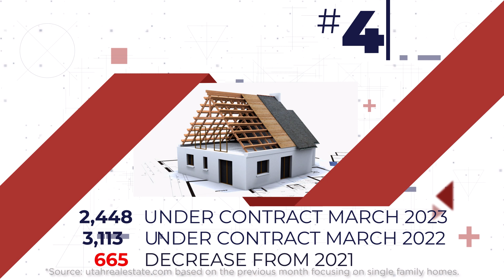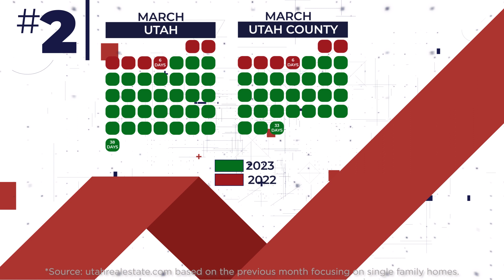March 2023 Monthly Statistics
Using statistics from utahrealestate.com, we have compiled the statistics for the Utah Central Association of Realtors® for the month of March 2023. Stats cover the State of Utah, Utah County, as well as the other chapter areas of UCAR.